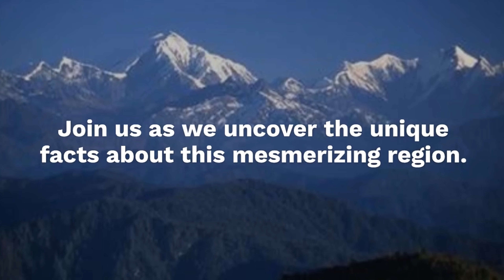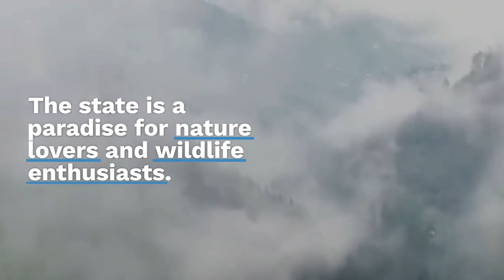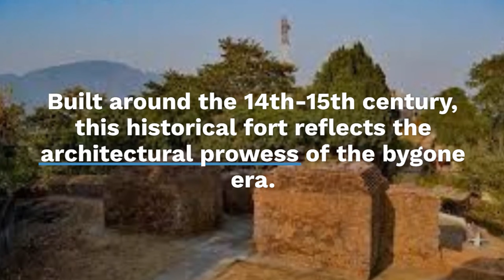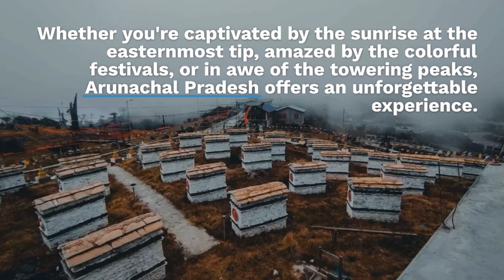10 Amazing Arunachal Pradesh Facts You Never Knew | Arunachal Pradesh Information 😍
10 Amazing Arunachal Pradesh Facts You Never Knew | Arunachal Pradesh Information 😍

Embark on a mesmerizing virtual tour of Arunachal Pradesh, India's northeastern jewel, in this captivating video. Discover fascinating facts about Arunachal Pradesh's enchanting landscapes, rich cultural heritage, and diverse wildlife. From the mighty peaks of the Himalayas to the lush valleys and gushing rivers, Arunachal Pradesh offers a paradise for nature lovers and adventure seekers alike.

Uncover the hidden gems of this picturesque state as we delve into its pristine national parks, where endangered species roam freely. Immerse yourself in the vibrant traditions and customs of the indigenous tribes that call Arunachal Pradesh home. Marvel at their intricate handcrafted art, unique festivals, and warm hospitality.

Whether you're a history enthusiast, a nature lover, or a curious traveler, this video is your gateway to experiencing the awe-inspiring beauty and cultural tapestry of Arunachal Pradesh. So, join us on this visual journey filled with breathtaking visuals and captivating insights into one of India's most captivating destinations.

Andhra pradesh how it has become a part of india,Interesting Facts About Assam,Amazing Facts About Assam.

Ignore :-
India, landscapes,, wildlife, Himalayas, national parks, indigenous tribes, traditions, festivals, beauty, travel, adventure